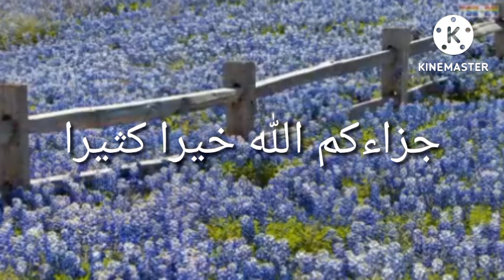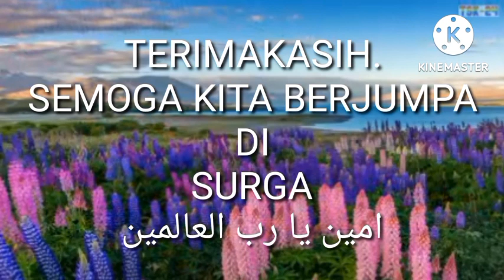KASUS ACT, DIOBOK-OBOK? Jangan kamu mensucikan dirimu sendiri sambil menghancurkan ACT.